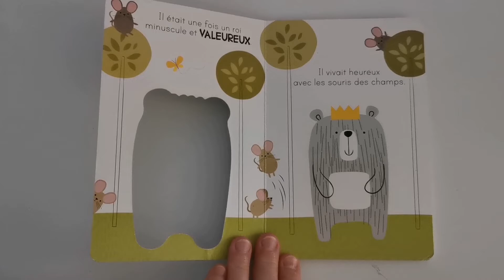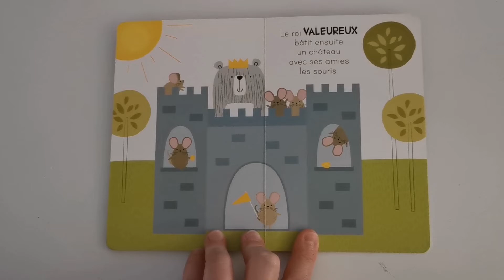LE ROI COURAGEUX